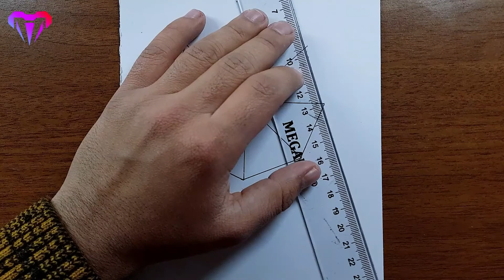GÖKKUŞAĞI ŞEMSİYELİ KIZ ÇİZİMİ - GÖRSEL SANATLAR ETKİNLİKLERİ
görsel sanat etkinlikleri çizim okul öncesi, 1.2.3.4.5. sınıf resim etkinlikleri gökkuşağı elbiseli kız çizimi